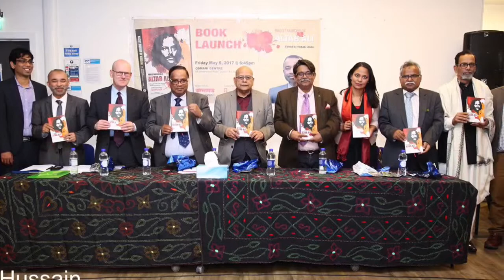Watch: Book launch event "Racist murder of ALTAB ALI" edited by Nobab Uddin.